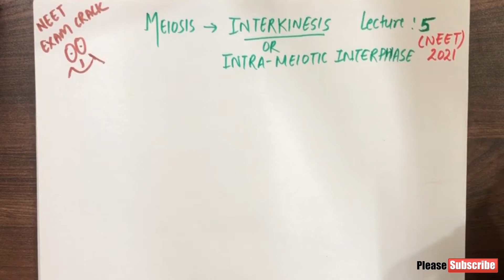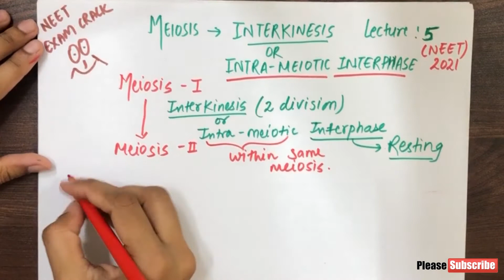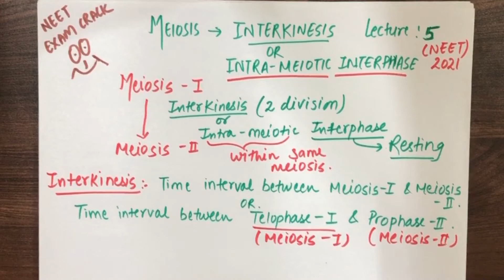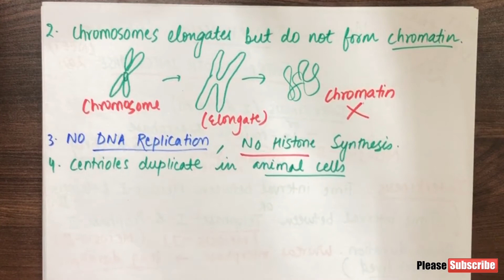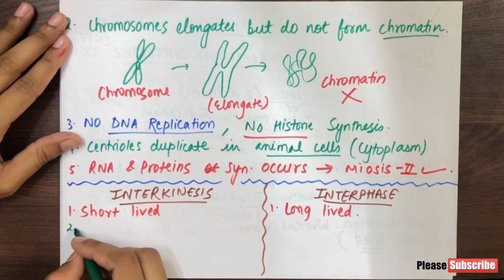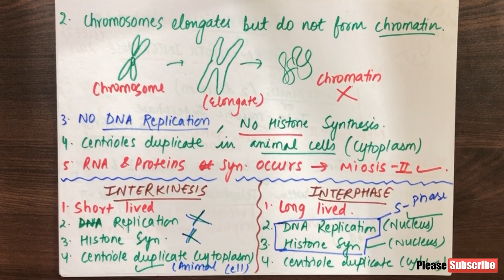Interkinesis or Intrameiotic Interphase in Hindi | Meiosis I | Meiosis II Cell Cycle & Cell Division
Hello Students,
In this video I will be discussing the Interkinesis or Intra - meiotic Interphase  which is very important for NEET and CBSE exams.